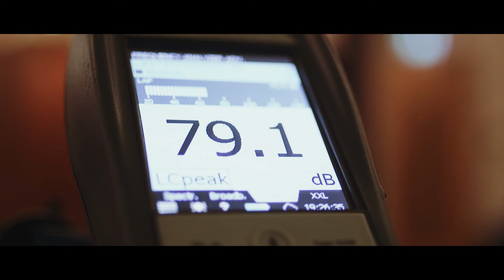Yummy SweetTango apples: The Loudest Crunch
The crunchiest apples in the world!! SweeTango apples are so loud, they've set a new LOUDEST APPLE CRUNCH record! Grown by The Yummy Fruit Company in New Zealand.